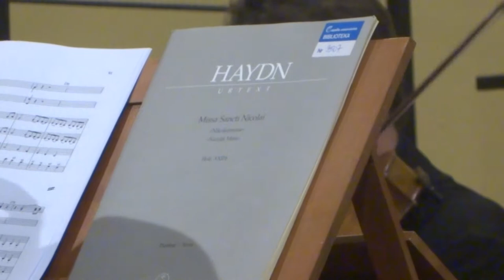Capella Cracoviensis - Jan Elgel "Symfonia in G"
Jan Engel – polski drukarz, wydawca muzyczny, kompozytor i kapelmistrz katedry św. Jana w Warszawie (Symfonia in G)
Grzegorza Gerwazego Gorczyckiego – jeden z najwybitniejszych kompozytorów polskiej muzyki barokowej (Sub tuum praesidium)
9 listopada 2014 godz. 19.00, Aula Collegium Maius Uniwersytetu Medycznego w Lublinie